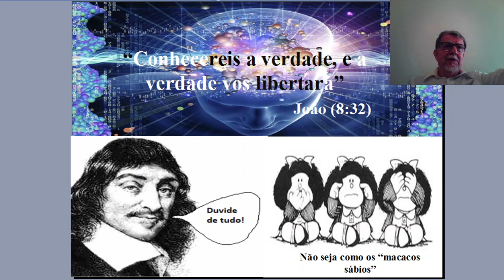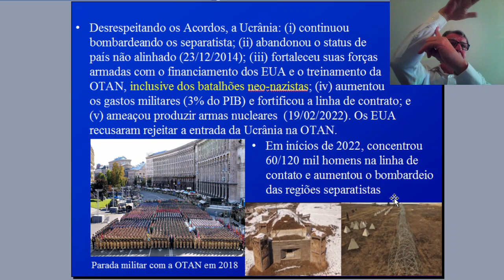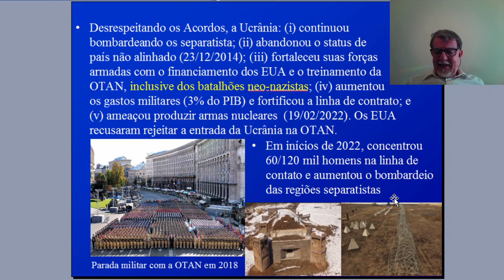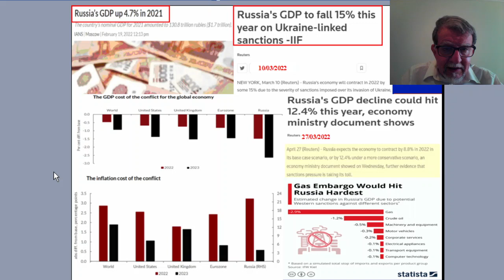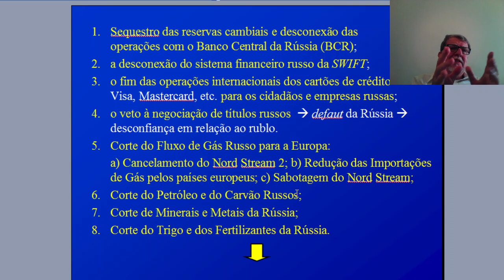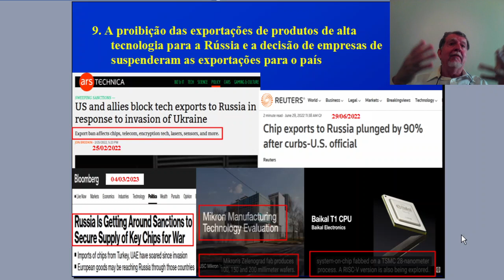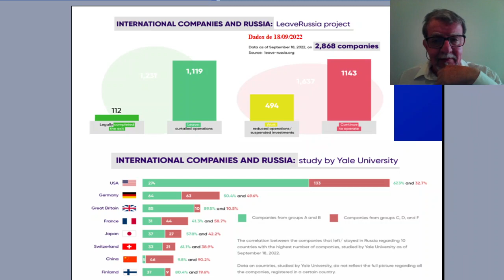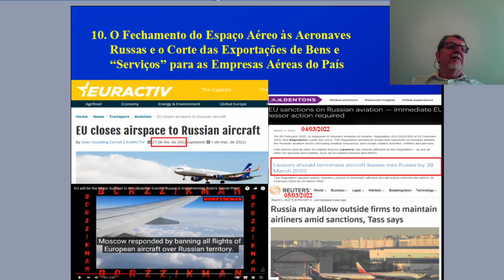A Guerra na Ucrânia em 2022 Parte II A Guerra Econômica, 5º Vídeo Conclusão Impactos gerais sobre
5º e último vídeo da Parte II da Guerra na Ucrânia em 2022, tratando da Guerra Econômica que se travou no âmbito, abordando os impactos gerais sobre a Rússia e os Países Ocidentais.